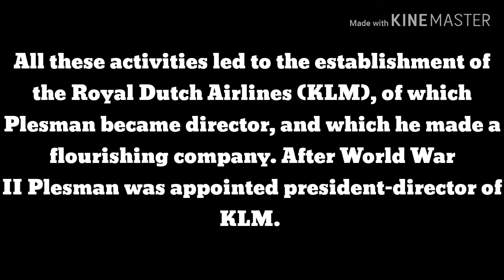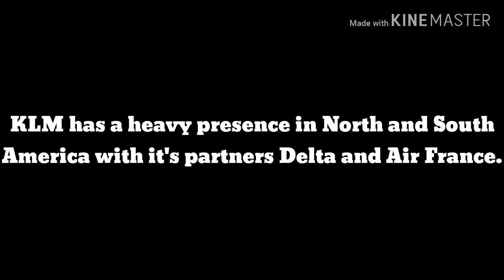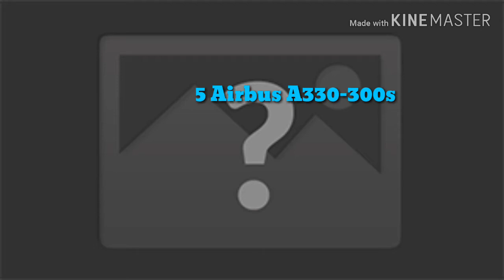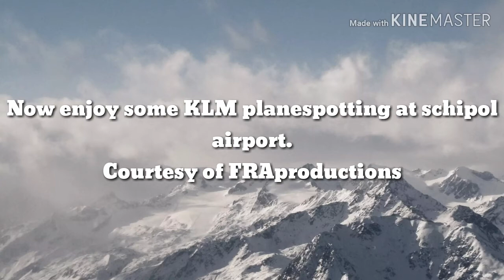100 years KLM | History & fleet review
On october 7th , 2019 KLM royal dutch airlines celebrates their 100th anniversarry celebration